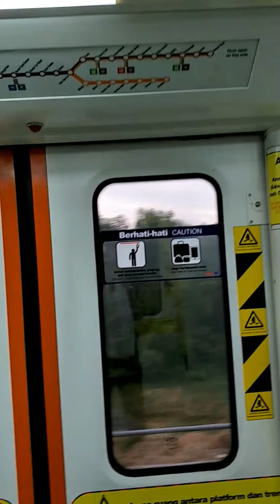[rapidKL Sri Petaling Line] CSR Zhuzhou AMY Set 38: Route information display not working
2017/7/29

RapidKL Sri Petaling Line
Train coach number 4384

The entire on board route information display system isn't working.

And the driver accelerate and brakes very rough all the way from the beginning of my ride (from Plaza Rakyat), causing discomfort for most passengers on board.